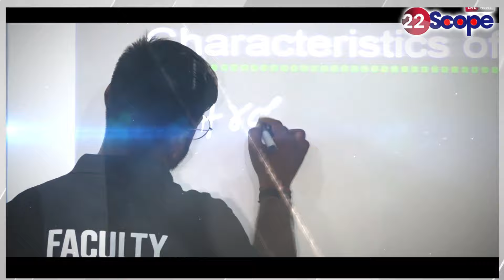CM पद की शपथ ग्रहण के बाद Champai Soren ने भारत जोड़ो यात्रा में कह दी बड़ी बात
After taking oath as CM, Champai Soren said a big thing in India Jodo
CM पद की शपथ ग्रहण के बाद चम्पई सोरेन ने भारत जोड़ो में कह दी बड़ी बात
About Channel:
22Scope is a leading digital media platform of Jharkhand & Bihar. We are highly reliable and most trusted for political news, sports news, educational news, etc.

22Scope Live TV | 22 Scope | Hindi News | 22 Scope लाइव

CHANNEL AVAILABLE
JIO TV SETTOP BOX Channel No - 1475
VI
ROCK TV